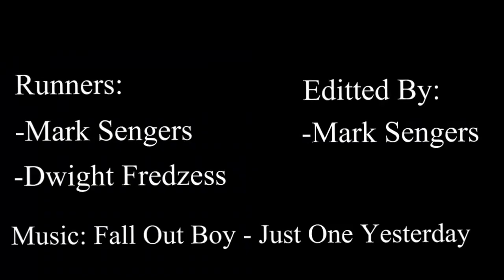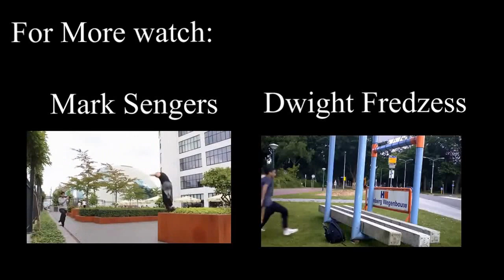Mark & Dwight ( Quick Edit)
Music By Fall out Boy - Just One Yesterday Freerunners : Mark Sengers En Dwight Fredzess